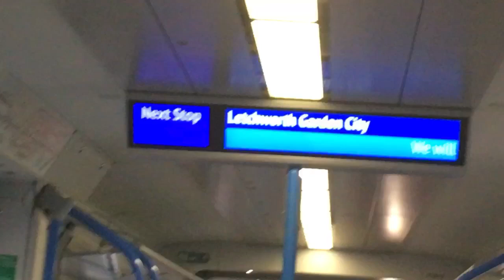Riding a train from Cambridge to London Kings Cross